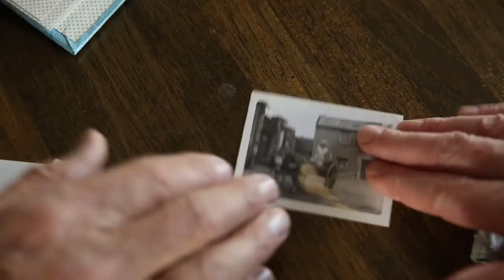Grattan Square: A Social History Documentary teaser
The first few minutes of Grattan Square:A Social History Documentary, a tase of what can be found in the full film.
DVD's available form Waterford County Museum, Dungarvan, Co. Waterford.